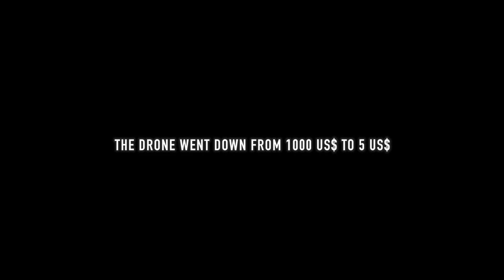A lethal DJI Phantom Drone crash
A serious drone crash in the Atacama desert. A drone accident from which there is no recovering nor fixing of your beloved drone toy. In this case a DJI Phantom Drone which suddenly shuts down their electrics or suffers from a sudden motor failure.